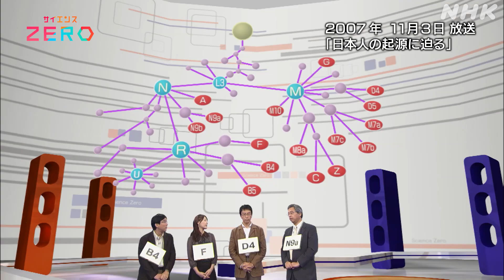[サイエンスZERO] 2代目ナビゲーター 安めぐみさん | 日常生活の見方が変わる！科学で“未来を先取り”するということとは？| NHK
サイエンスの最前線×情熱×どこよりも分かりやすく！

2003年にスタートした「サイエンスZERO」。放送開始20周年を迎えるにあたり、歴代のナビゲーターに番組を振り返りながら、思い出の放送回や科学を通して感じたことをたっぷり語っていただきます。

2代目ナビゲーター安めぐみさん（2007年～2012年）は、サイエンスZEROを通して、「日常生活の見方が変わった」と言います。特に思いで深いのは「ミトコンドリアDNAで日本人の起源に迫る」放送回や、東北新幹線の実験車両に乗ったロケ。当時の先端科学技術に迫ったことで安さんが見えてきたものとは？

★全部見たい場合は››【NHKオンデマンド】
放送後、1年間は配信中！（会員登録が必要です）

【出演者】
安めぐみ

【放送情報】
NHK Eテレ 毎週（日）夜 11：30～／［再放送］毎週（土）午前 11：00～
これまでに放送した番組から特に好評だった回の内容を記事で紹介

～“科学する心”を伝えたい～
最新科学をどこよりもわかりやすく！宇宙、AI、自然、ロボット、進化、深海、地学、災害…ノーベル賞も毎年お届け。